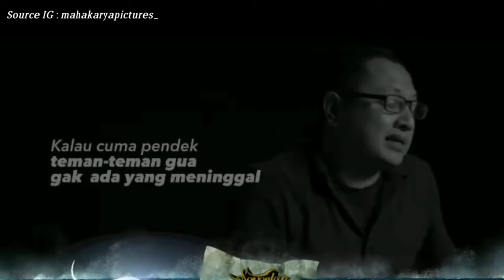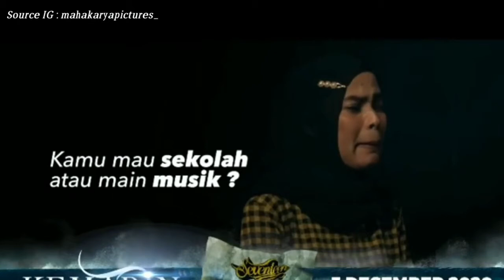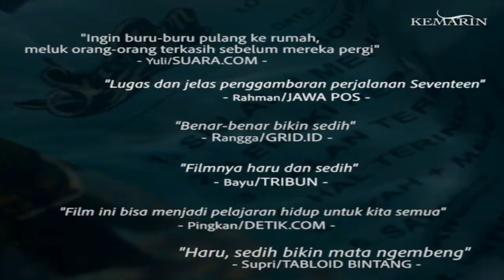KEMARIN MOVIE TRAILER| FILM DOKUMENTER SVENTEEN